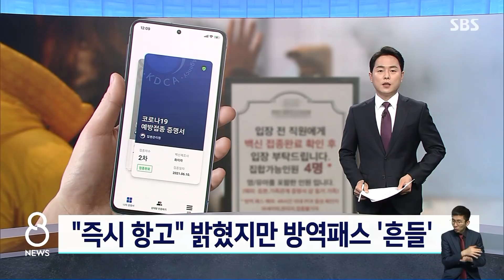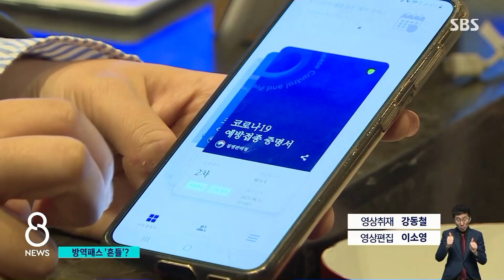"즉시 항고" 밝혔지만 방역패스 '흔들' / SBS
정부는 방역패스가 백신 맞지 않은 사람들의 건강권을 지키는 거라면서 즉시 항고하겠다고 밝혔습니다.
오늘(4일) 법원 결정은 학원과 독서실뿐 아니라 다른 업종으로도 그 파장이 번질 수 있는데 이 부분은 박재현 기자가 짚어봤습니다.